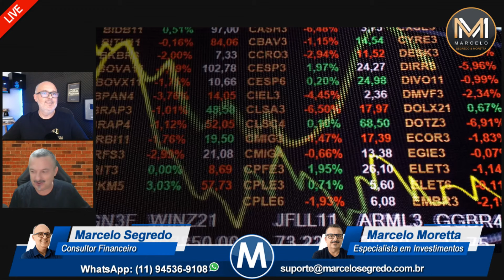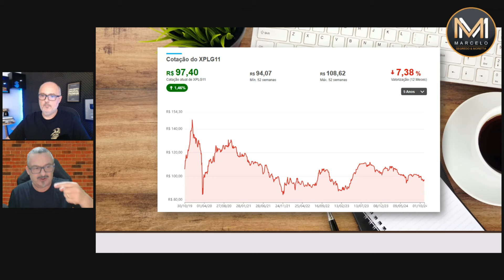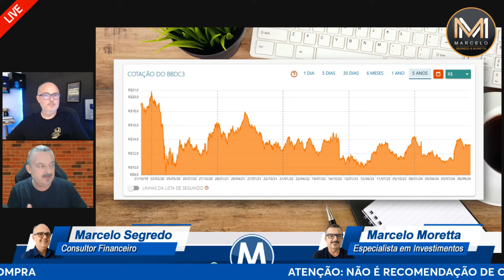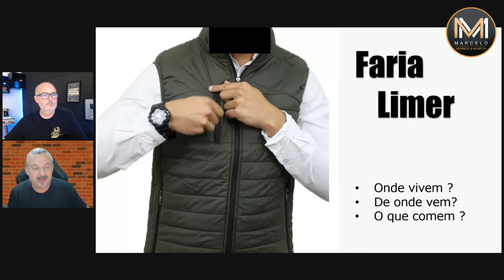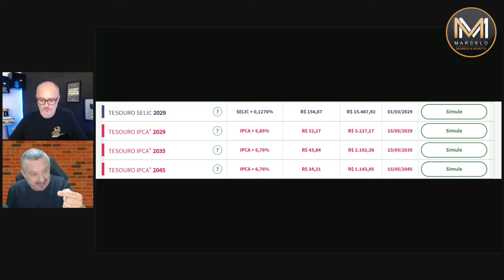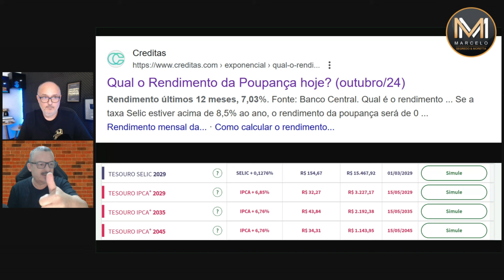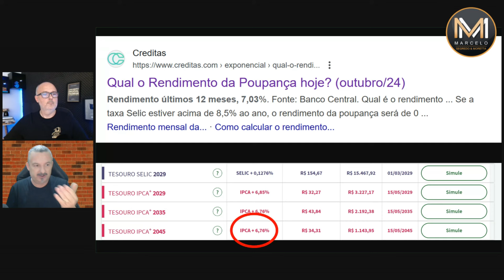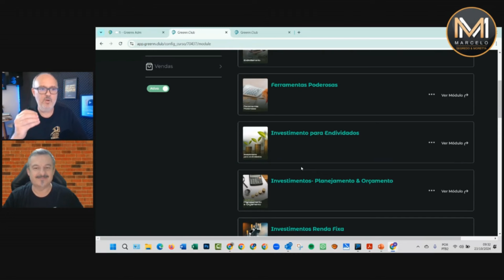DOÇUCAS OU TRAVESSURAS, QUAL A SUA ESCOLHA?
🎯CURSO EQUILÍBRIO FINANCEIRO - De devedor a investidor

🔴Cansado de ser devedor? Chega de viver sob o peso das dívidas!
Transforme sua vida financeira com o Curso Equilíbrio Financeiro e dê o primeiro passo para se tornar um investidor de sucesso!

🔴Neste curso completo, você vai aprender:

Reduzir os juros e o prazo do contrato usando resoluções do Banco Central: Diga adeus aos juros abusivos e conquiste prazos mais flexíveis para quitar suas dívidas!
Eliminar suas dívidas sem precisar de ações judiciais: Evite processos longos, caros e incertos. Aprenda como negociar e quitar suas pendências de forma rápida e eficiente!
Fazer a gestão financeira familiar de forma eficaz: Domine suas finanças, trace metas e alcance seus objetivos com tranquilidade!
Investir com inteligência e segurança: Aprenda a investir seu dinheiro de forma estratégica e multiplique seu patrimônio!
Com o Curso Equilíbrio Financeiro, você terá acesso ao:

Conteúdo completo e atualizado: Aulas em vídeo, materiais em PDF e exercícios práticos para você colocar em prática o que aprender.
Suporte personalizado: Tire suas dúvidas e receba orientação individualizada de nossa equipe de especialistas.

🔴Este é o curso mais completo do mercado para quem deseja alcançar o equilíbrio financeiro e realizar seus sonhos!

Clique no link abaixo para saber mais e garantir sua vaga!